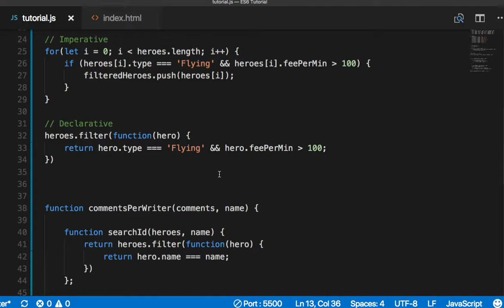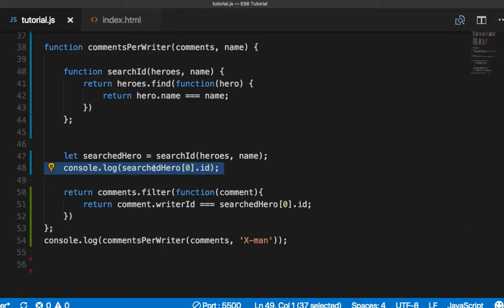ES6 014 find 연습 1